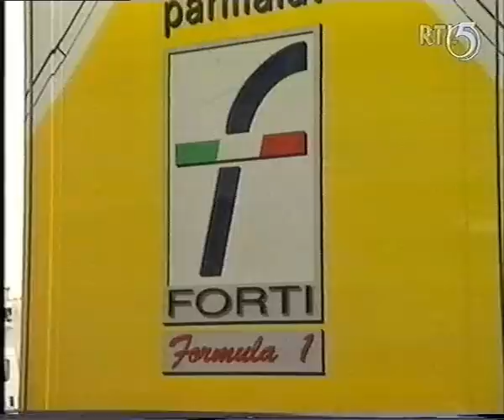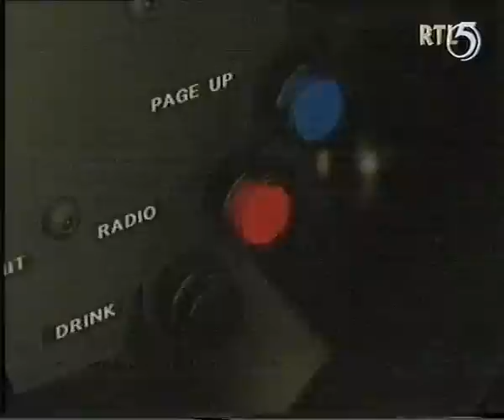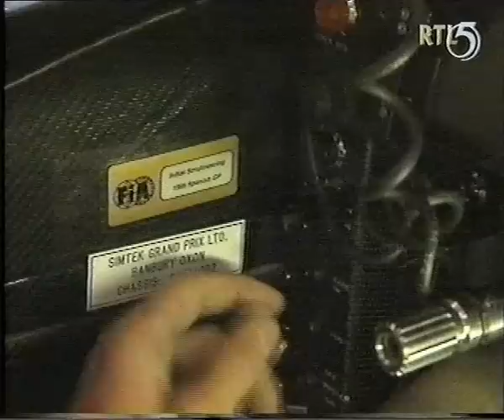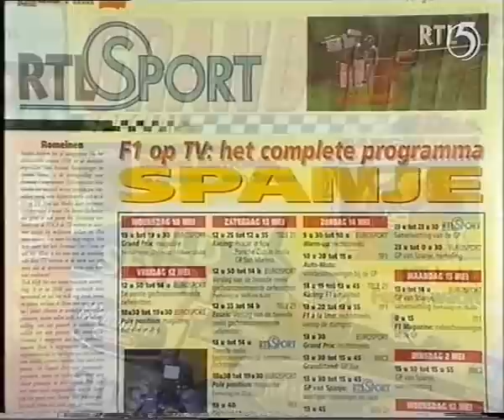Rtl5 voorbeschouwing gp Spanje 1995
Een montage v/d Rtl5 voorbeschouwing GpSpanje 1995 op Circuit de Catalunya
Presentatie: Marleen Houter en Olav Mol
Interview met: Jos Verstappen, David Coulthard, Niki Lauda, Martin Brundle, Damon Hill en Mika Häkkinen

Uitleg van Jos over zijn werkplek